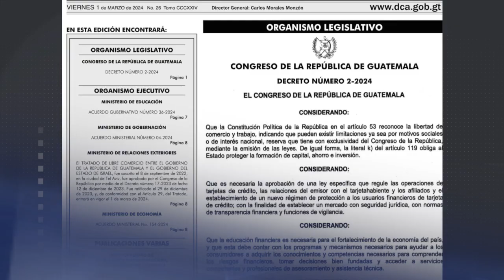Proyecto al volver